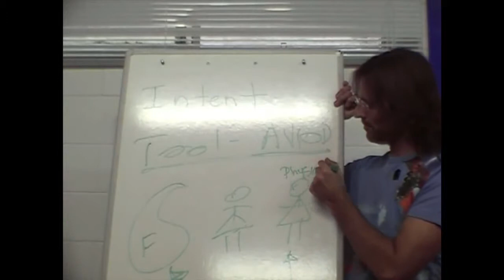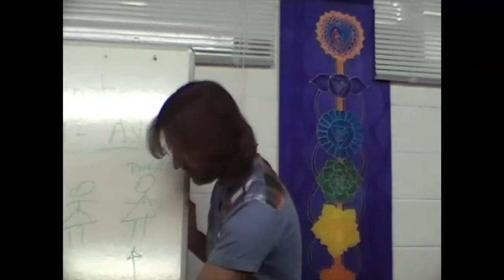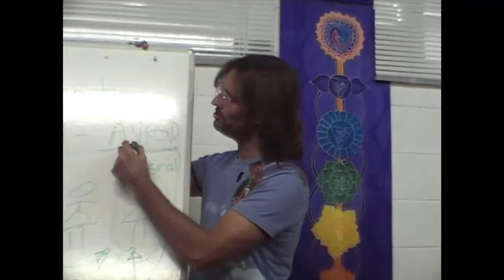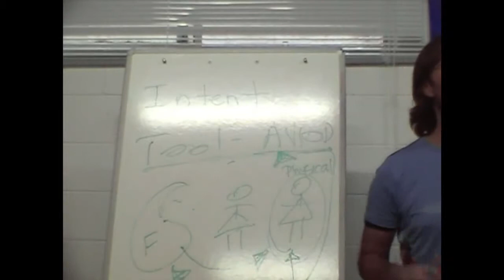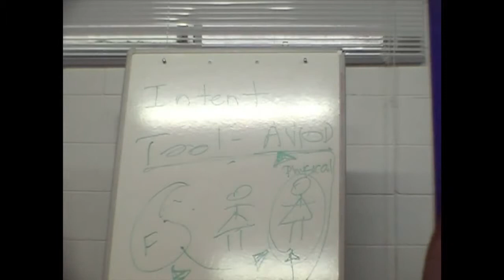Jesus on Soul Management, Work and Money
Jesus explains the connection between beliefs held in our soul and
our current and potential relationship to work, money and other resources.

dtstart:004642:
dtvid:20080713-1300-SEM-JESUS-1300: